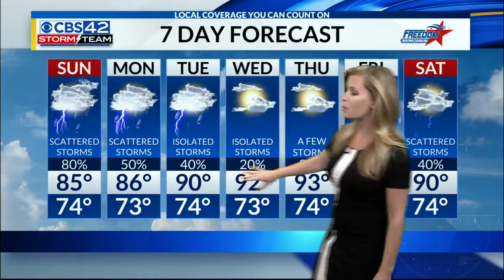Central AL Forecast for 7/13/19 Tropical Storm Barry